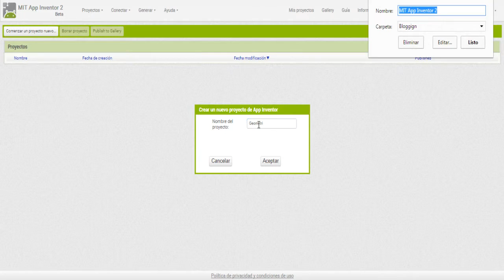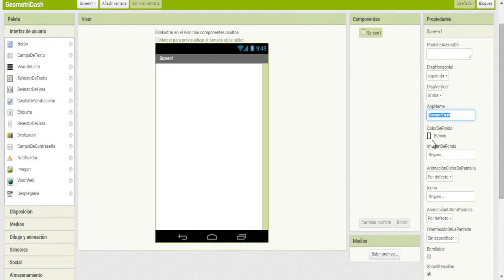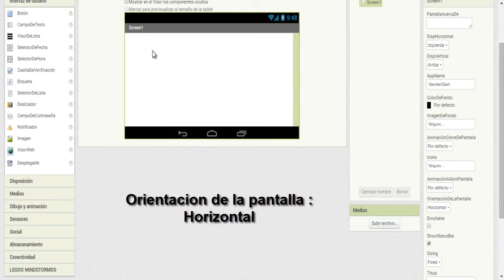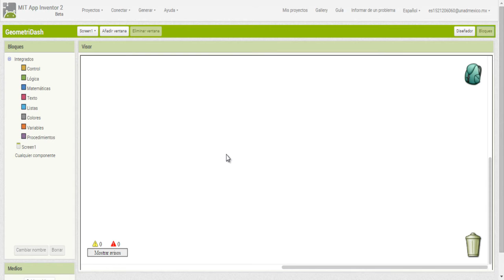La Screen Geometry Dash AppInventor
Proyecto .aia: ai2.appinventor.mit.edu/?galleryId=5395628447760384